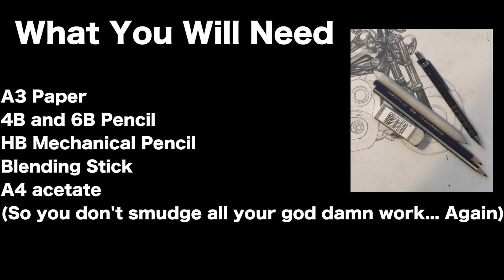How to Draw a Realistic Motorbike | Pencil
A tutorial on how to draw a motorbike in pencil.